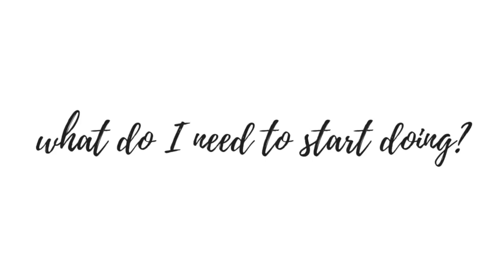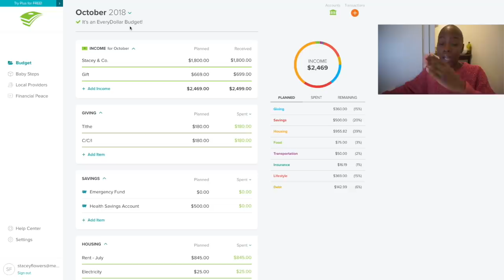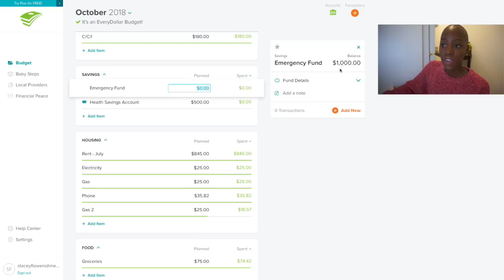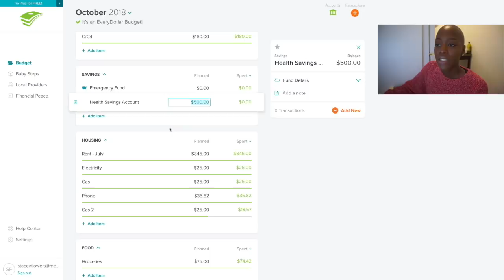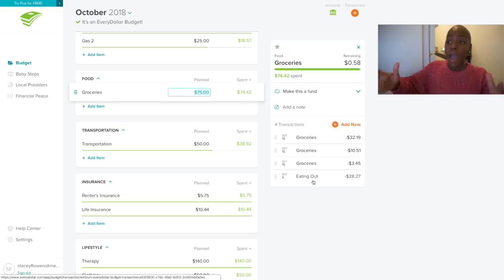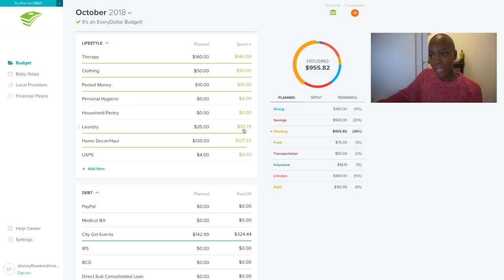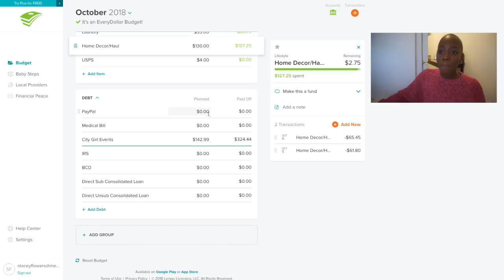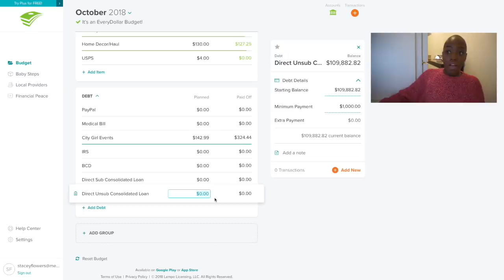Budget Report Card - Oct 2018 | How to Manage a Low Income | STACEY FLOWERS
Budget Report Card (October 2018)! This month’s budget report card shows how to budget and save money. I’m using the Every Dollar software for tracking income and expenses. Dave Ramsey budgeting is a radical debt eliminating cash living plan to gain financial peace. Every tool in this video is from Dave Ramsey Financial Peace University. Budgeting your money is the single most important self-love habit to master. Dave Ramsey Baby Steps walk you through budgeting for beginners and learning how to budget and save money.

If you have any questions or requests please leave them in the comment section. I hope you all enjoyed this talk through budget report card.

WATCH MY FINANCIAL PEACE JOURNEY FROM THE BEGINNING